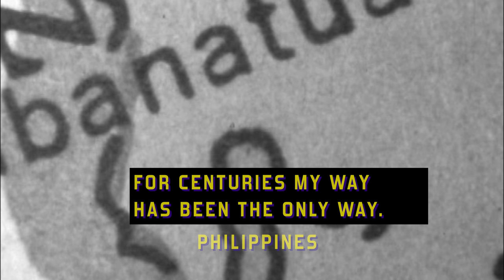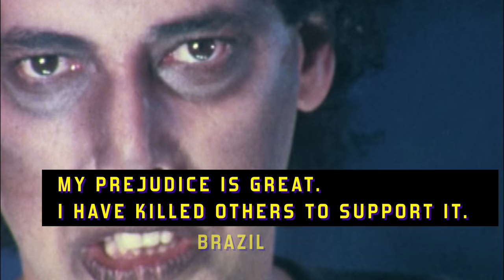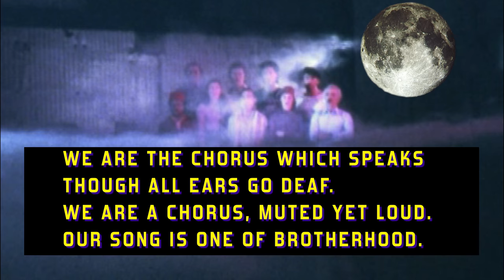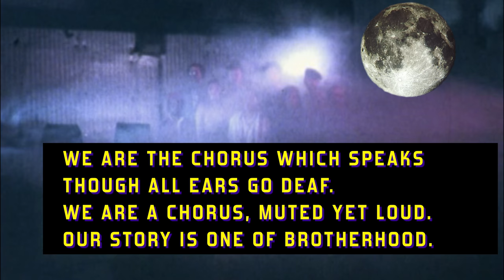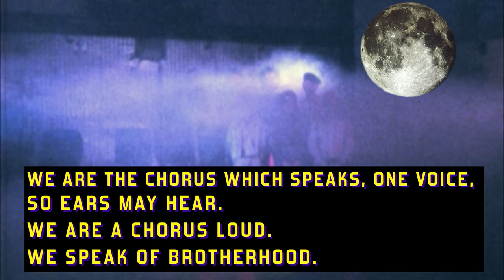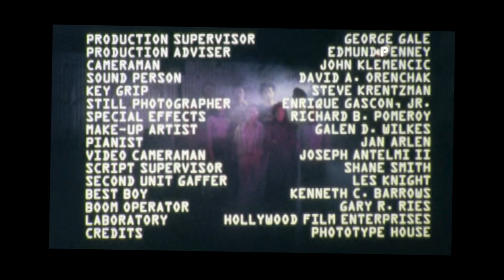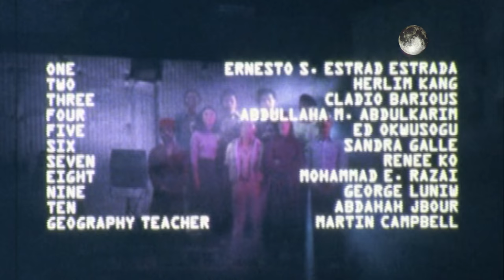Global Village Learning To Speak of Brotherhood 1979-2017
GLOBAL VILLAGE 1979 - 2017 is a film about world brotherhood. Running time is seven and a half minutes. I have over the years considered myself lucky to have had the opportunity to work with so many new filmmakers in Hollywood who were learning to speak the international language of cinema. It was an honor to work with filmmakers from nine countries.

 The film is dedicated to Miles Donis, one of our film school professors. Mr. Donis presented us with the syntax of cinema and the importance of the heritage we were inheriting from movie makers before our time. Mr. Donis died in Hollywood before we graduated in 1980. I was finishing up my senior film project for a degree in cinematography and felt I might honor Mr. Donis by remembering him in celluloid.

 My first on-screen, self cast, acting roll was the geography teacher in GLOBAL VILLAGE. I was directing my film while attending a Hollywood film school on the GI Bill. I thought it would be fun to have a cameo appearance like Alfred Hitchcock who is among my film heroes. I have enjoyed Mr. Hitchcock’s work ever since I attended a screening of THE BIRDS (1963). I was twelve years old when I snuck into the theater by myself to watch The BIRDS. 1963 was the same year I snuck into see Billy Wilder’s IRMA LA DOUCE. Alone, in the theater with the light flickering it came to me during both these films that there were people making these pictures I was watching.

 I am ashamed at the poor showing my films have had over the years but I keep moving ahead and somehow my audiences gets better. As a filmmaker the important thing is to move forward. I am proud that they are my films. Thank you to everyone who has helped me over the years to bring thoughts and ideas to a visualized media on the screen. There are, and continue to be many helpful people who help me realize my projects . Please find a list of those who worked with me on GLOBAL VILLAGE 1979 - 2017 below.

Cast:
ERNESTO S. ESTRAD ESTRADA - PHILIPPINES
HERLIM KANG - CHINA
CLADIO BARIOUS - BRAZIL
ABDULLAHA M. ABDULKARIM - NIGERIA
ED OKWUSOGU - ETHIOPIA
SANDRA GALLE - FRANCE
RENEE KO - CHINA
MOHAMMAD E. RAZAI - IRAN
GEORGE LUNIW - RUSSIA
ABDAHAH JBOUR - IRAN (OPENING SCENE ONLY)
Martin Campbell - United States

Crew:
Production Adviser - Edmund Penney
Production Supervisor - George Gale
Film Cameraman - John Klemencic
Sound Person - David A. Orenchak
Key Grip - Steve Krentzman
Still Photographer - Enrique Gascon, Jr.
Special Effects - Richard B. Pomeroy
Makeup Artist - Galen D. Wilkes
Pianist - Jan Arlen
Video Cameraman - Joseph Antelmi II
Script Supervisor - Shane Smith
Second Unit Gaffer - Les Knight
Best Boy - Kenneth C. Barrows
Boom Operator - Gary R. Ries
Laboratory - Hollywood Film Enterprises
Credits - Phototype House